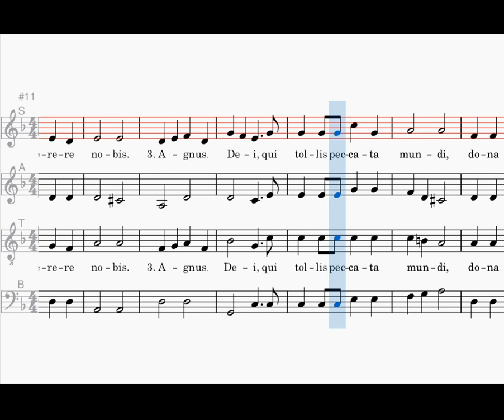Agnus Dei, Messe de St Jean, soprano, Chants de l'Emmanuel (M. Hagemann)